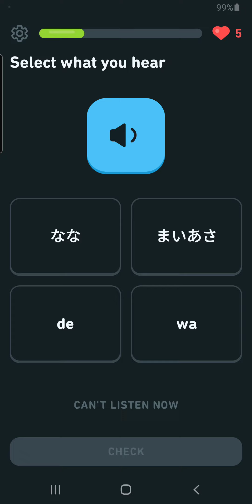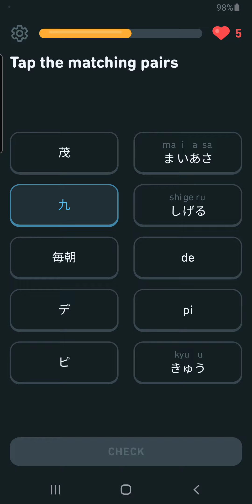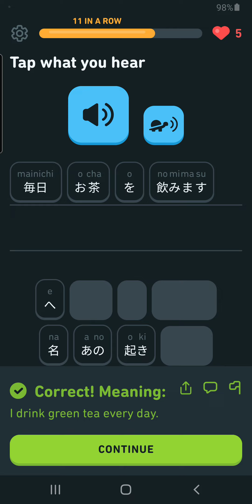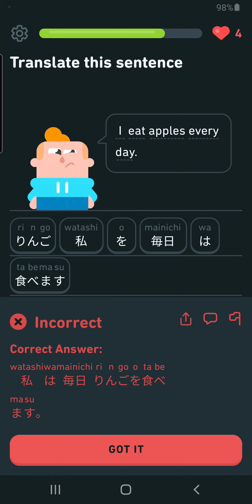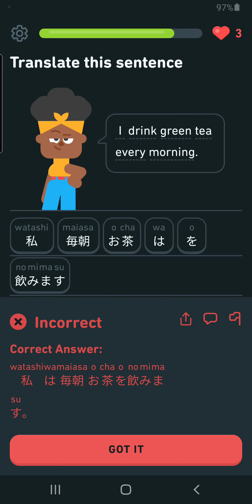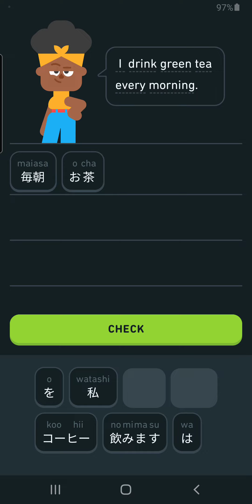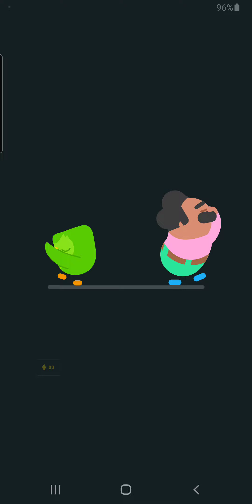Unit 10: Talk about your day, Lesson 4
Unit 10:  Talk about your day, describe your home

  Talk about your day
Lesson 4